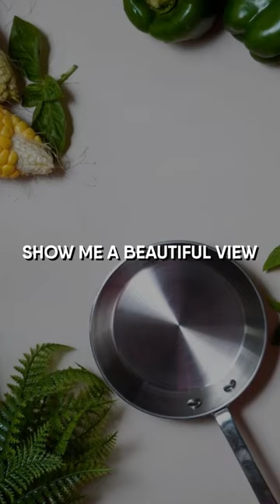BeautyOfStahl - Small is Beautiful, Just like Stahl's Mikro Frypan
Stahl's Mikro Frypan is proof that 'small is beautiful'. Made of the finest Triply Stainless Steel, it's the perfect size to cook and serve single portions or make sizzling tadkas. The smart looks and fine finish are the icing on the cake! ✨